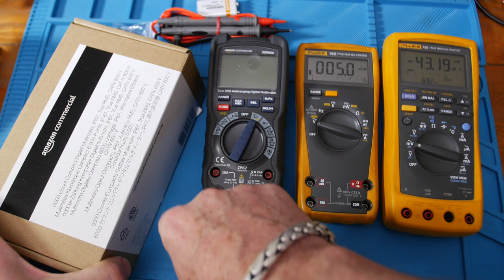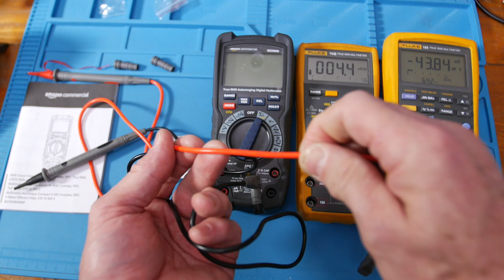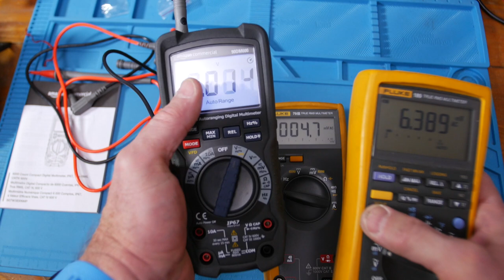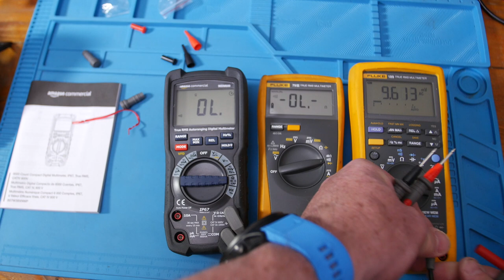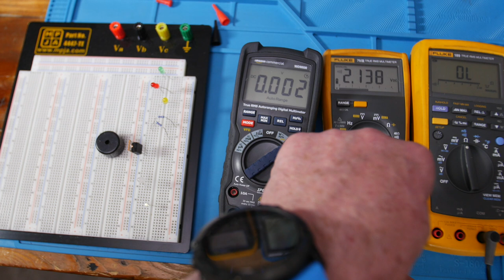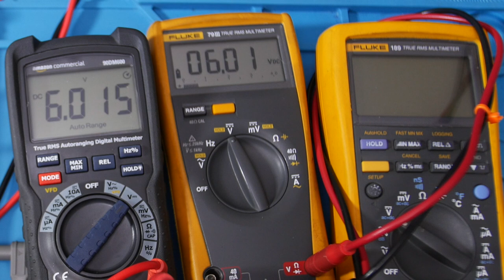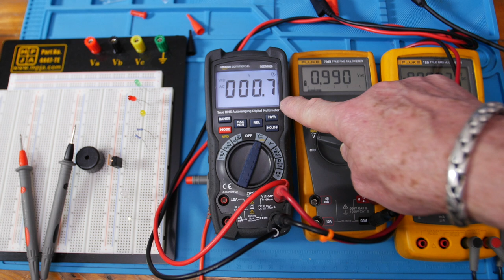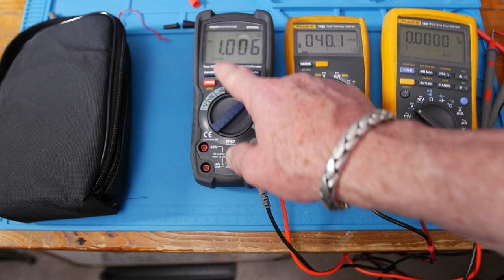Amazon 90DM600 vs Fluke 179 III Multimeter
This video is about Amazon 90DM600 vs Fluke 179 Multimeter. I'll compare this Amazon Commercial 90DM600 Multimeter to the Fluke 79 series. It is 6000 counts, True RMS, VFD, with Min/Max and Relative mode. It is independently tested and under $90.

Amazon Commercial 90DM610 is out now and seems to be an improved version over the 90DM600 as it has added temperature reading.  The price on Amazon today is $42.80.  I paid $35.40 for my 90DM600 but the price has gone up quite a bit - I assume because it is being replaced by the 90DM610.

LInk to Amazon Commercial 90DM610 multimeter.

FLIR DM92 multimeter
FLIR DM93 multimeter

Links to other Meters:
Amazon Commercial 90DM030 multimeter

Link to Amazon for Boost Converter